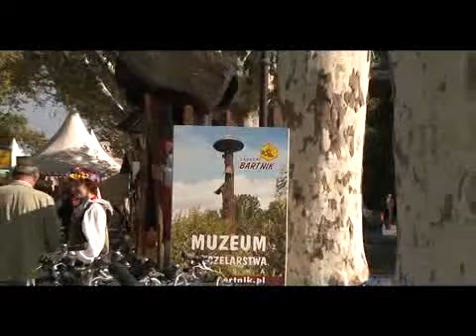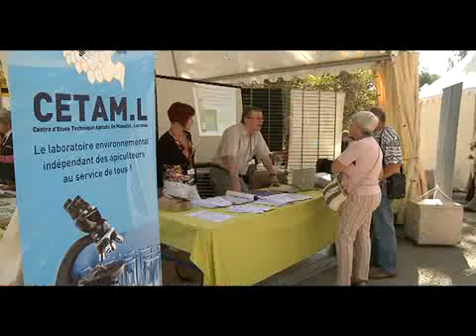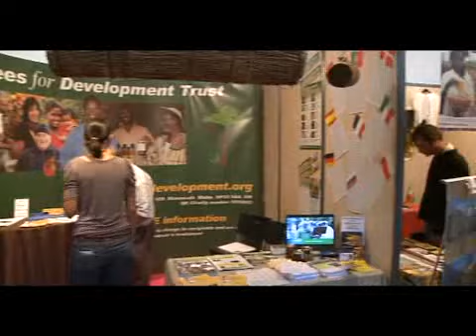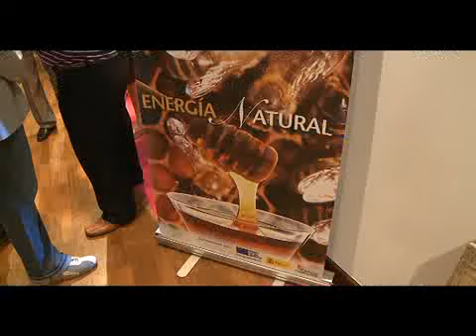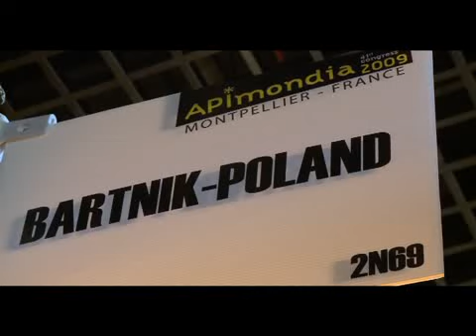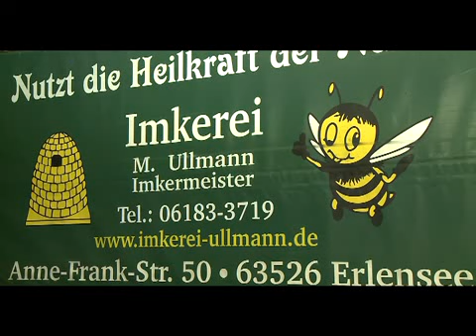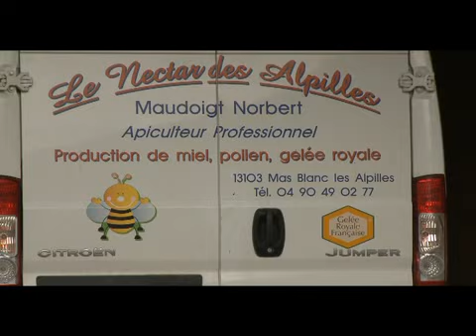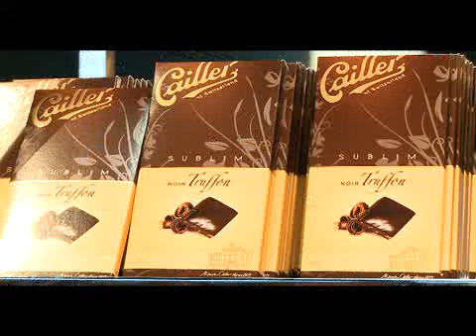Apimondia 2009 - Francja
Apimondia 2009 - Montpellier, Francja